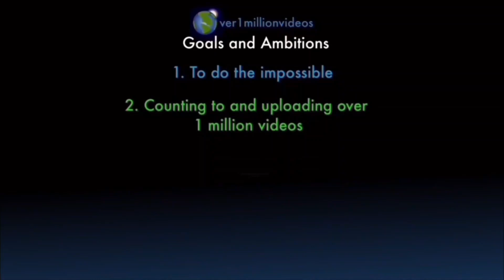Counting to ONE MILLION!!, This is Number 106,342